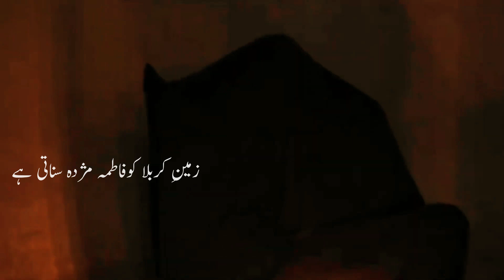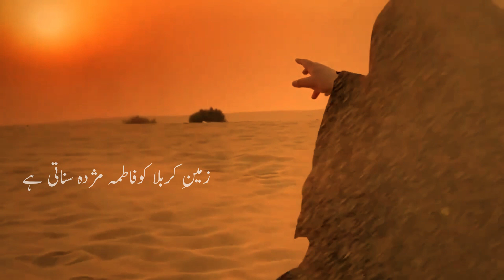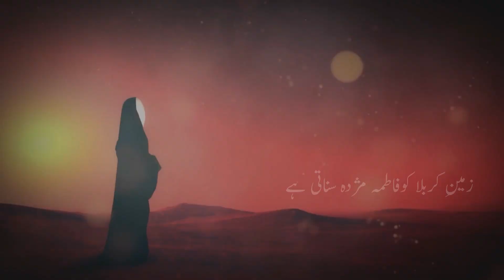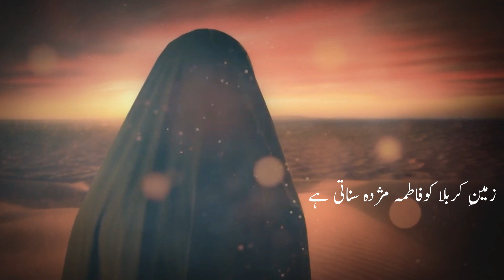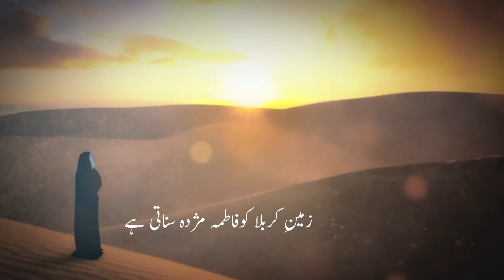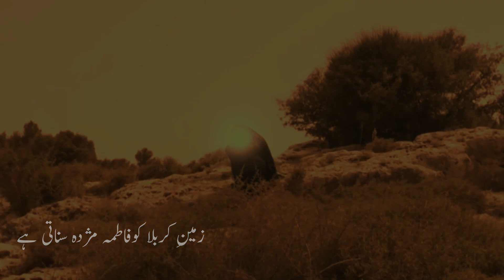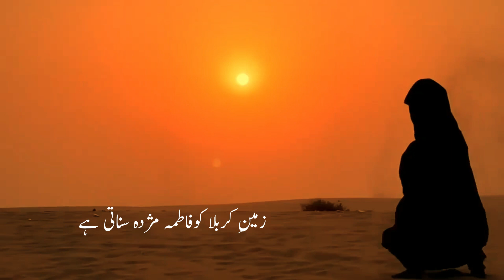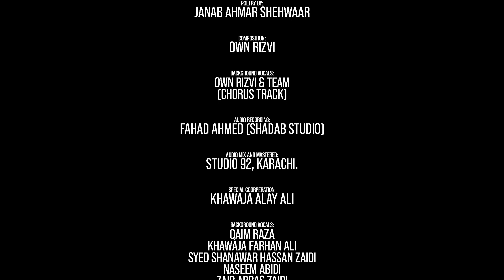Zameen-e-Karbala Ko Fatima (AS) Mujda Sunati Hay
Reciter : Adnan Khawaja
Poetry : Janab Ahmar Shehwaar
Composition : Own Rizvi
Backing Vocals : Own Rizvi & Team ( Chorus Track)
Audio Recording : Fahad Ahmed (Shadab Studio)
Audio Mix & Master : Shabih Raza Jaffry ( Studio 92 )
Video Editing: Shahzayn Hyder  and Shahzad Mirza-Raja